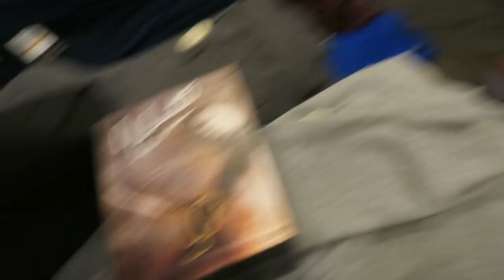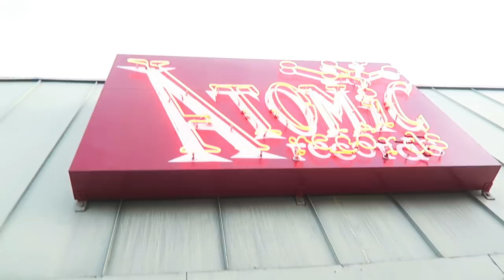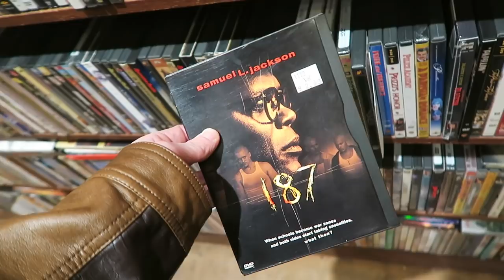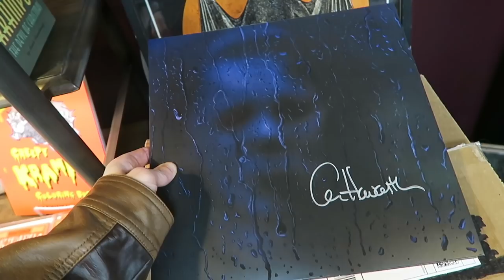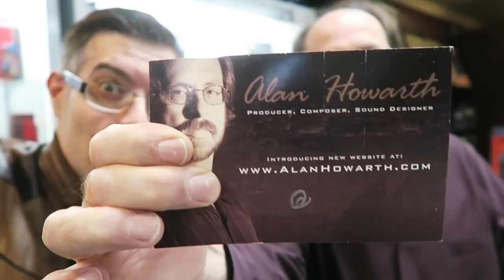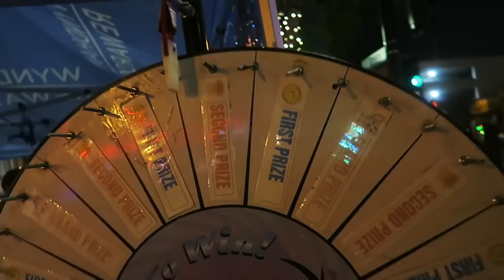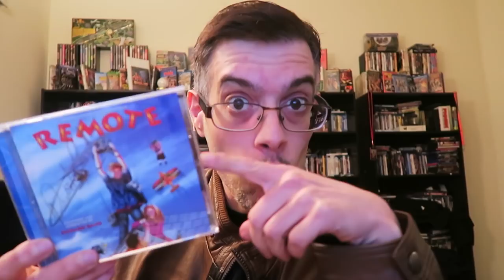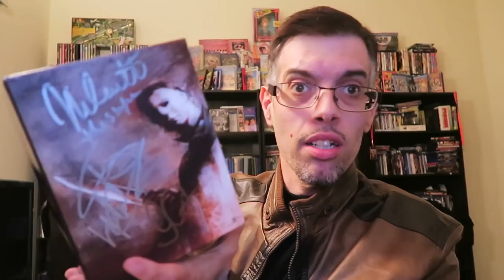Meet & Greet with LL COOL J !!!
In this video I meet up with my friend Sean and head to Macy's for a LL Cool J  Meet & Greet and then go to dark delicacies to meet Alan Howarth composer for halloween 2 - 6 and They Live. and much much more.